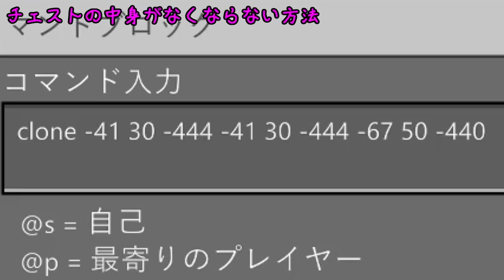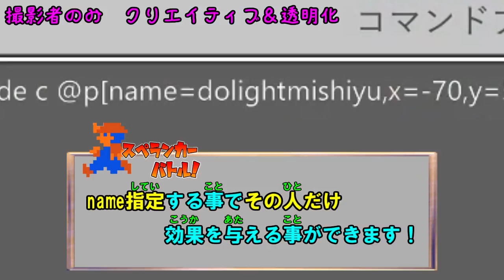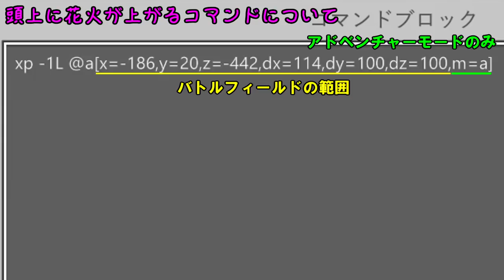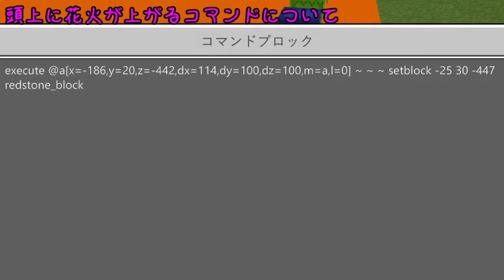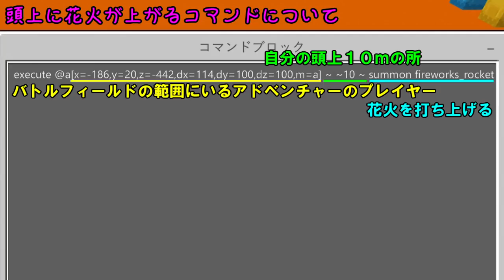[Switch版マイクラ]コマンドブロック紹介！スペランカーバトルの作り方～新機能編～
オリジナルミニゲーム【スペランカーバトル】のコマンドブロックを紹介します。
ルールは、体力を0.5にして一撃で倒せる状態で戦うミニゲームです。
弓と剣、ダメージのポーションでプレイヤーを倒しましょう！
最後まで生き残れば勝ちです！
ぜひ、参考にしてくださいっ！

～今回の内容～
0:14  チェストの中身がなくならない方法
2:24  撮影者のみ　クリエイティブ＆透明化
3:45  頭上に花火が上がるコマンドについて

※現在フレンド募集は行っておりません。